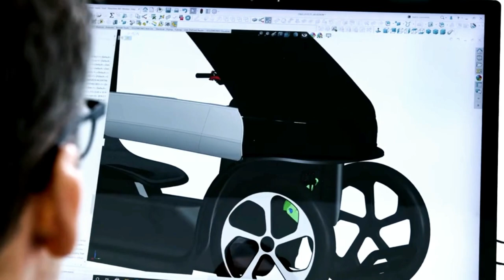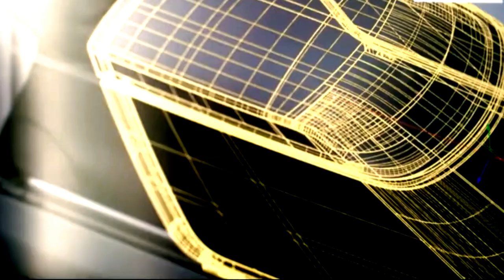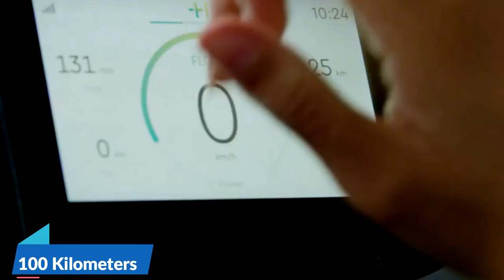Futuristic Car-Bikes That'll Change The Game In 2023!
Revolutionary and ahead of their time, futuristic car-bikes are poised to shake up the transportation landscape in 2023. Blurring the lines between cars and bikes, these remarkable vehicles offer a fresh and exciting approach to urban commuting. So, get ready to embrace the future as we reveal seven of the most game-changing car-bikes are set to take the stage very shortly

0:22 Padio Solar Velomobile
1:30 CityQ
2:18 Podbike Frikar e-bike
3:05 Dry Cycle
3:50 Future Mobility Concept
4:26 Bio-Hybrid
5:09 Pod Ride

This brings us to the end of this video.